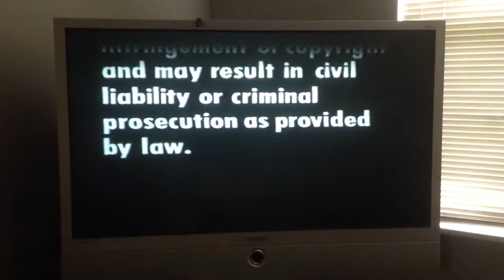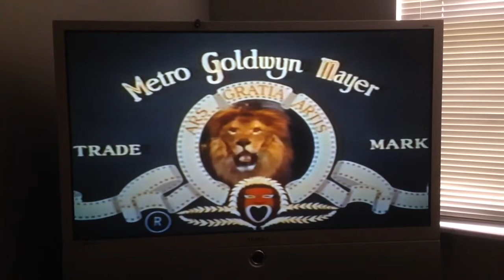Opening to Silk stockings 1991 vhs.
1: MGM/UA home video screen.
2: Warning screen.
3: MGM/UA home video 1982 logo.
4: MGM 1956 logo.
5: Start of film.